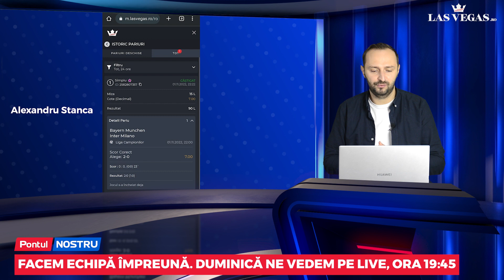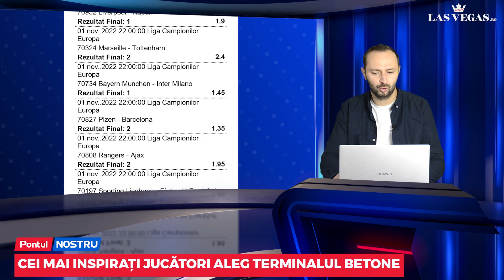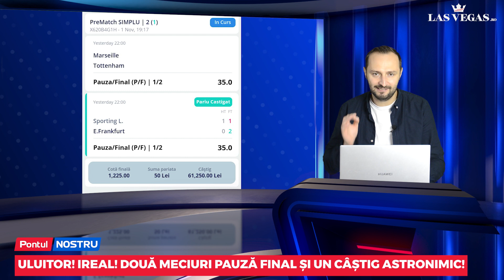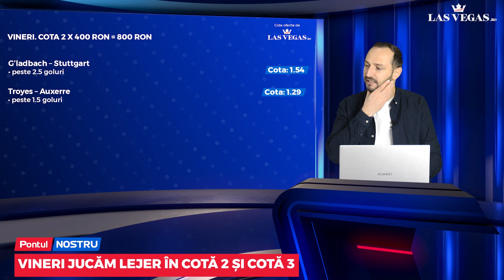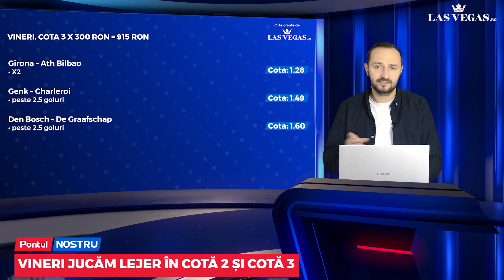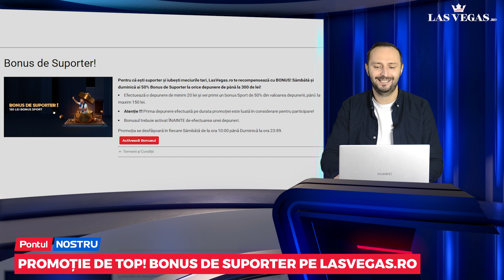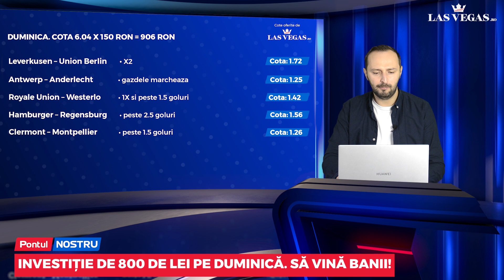Pontul Nostru cu DORU CRACIUN- Ep.157: Nu promite minuni, dar câștigăm constant. Crește profitul!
📌 La multi ani, Doru!!! Și îți mulțumim pentru tot! Să ai parte doar de bucurii!📌 Episodul contine 10 (zece) bilete propuse de Doru pe urmatoarele zile 📌 NU LE RATATI nici pe cele trimise de telespectatori. Cineva a pus o suma foarte mare pe doua meciuri pauza / final. 📌 O productie interzisa persoanelor care nu au implinit 18 ani